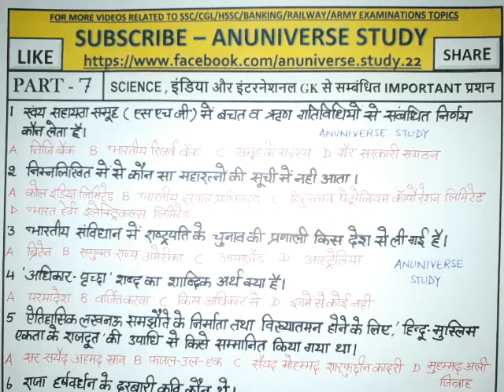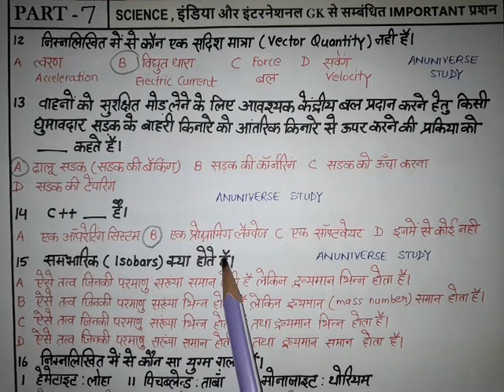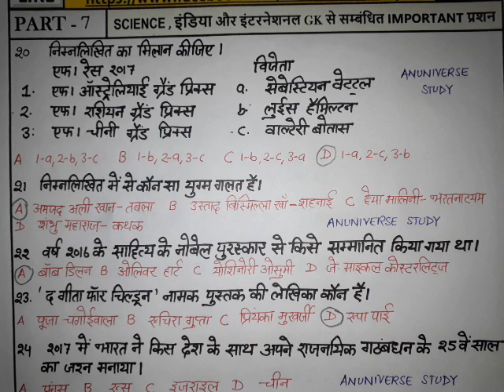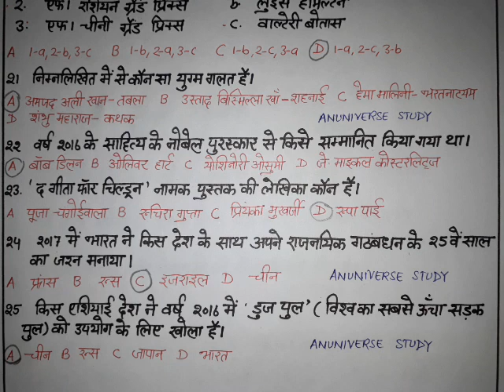100 % प्रतिशत पेपर में आने वाले प्रश्न - PART 7 - ANUNIVERSE STUDY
SSC / HSSC / IBPS / RAILWAY / ARMY EXAMINATION